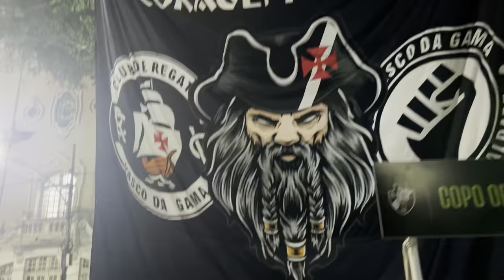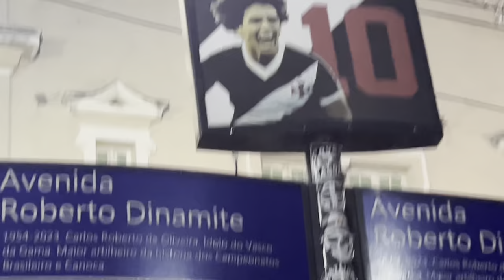VLOG-EM SÃO JANUÁRIO, VASCO X FORTALEZA